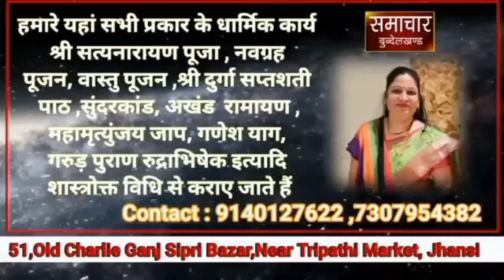महिला के पर्स से ₹5000 और जरूरी कागजात निकालें घटना हुई सीसीटीवी में कैद